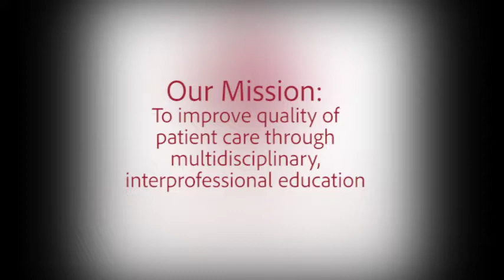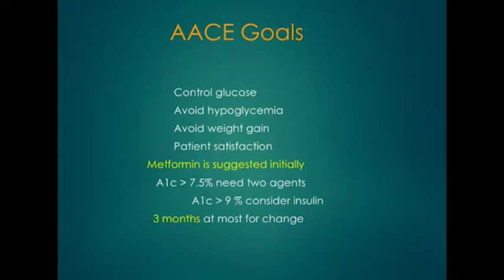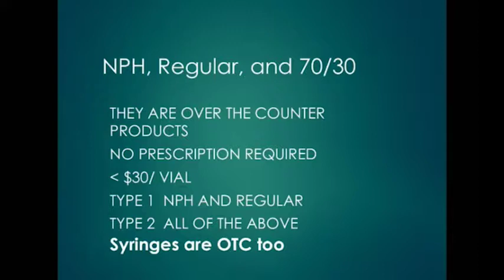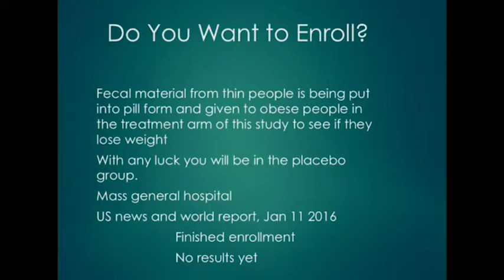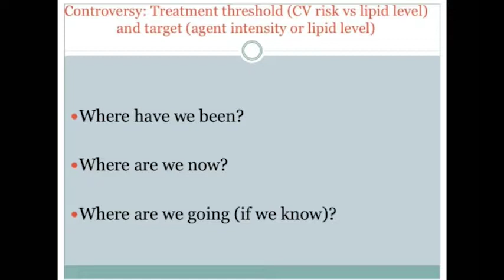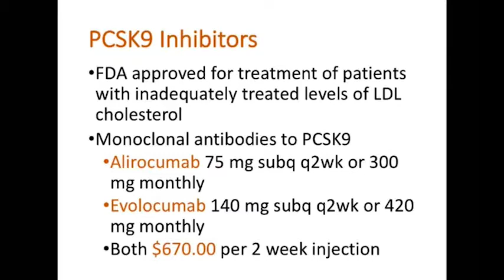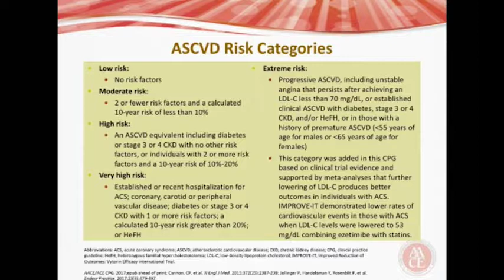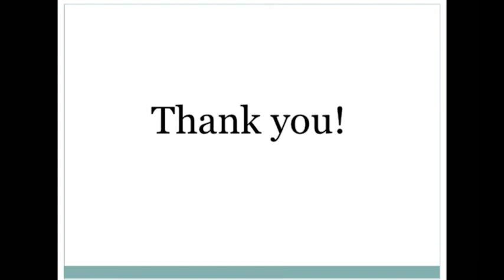2018: Management of Chronic Conditions: Diabetes Types 1 & 2, Obesity, and Dyslipidemia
Presented at the 2018 Women's Health Conference by Drs. Veronica Piziak and Donald DiPette.